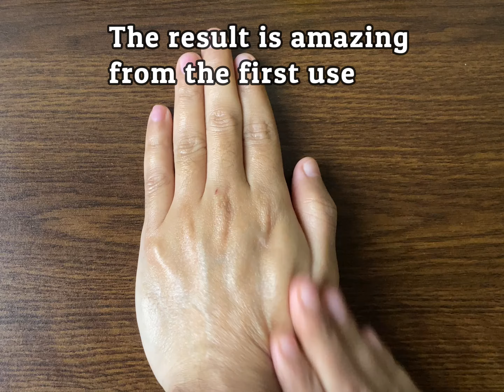Egg yolk and Coffee Will Make you an 18 -Year-Old Girl no matter Your Age are!